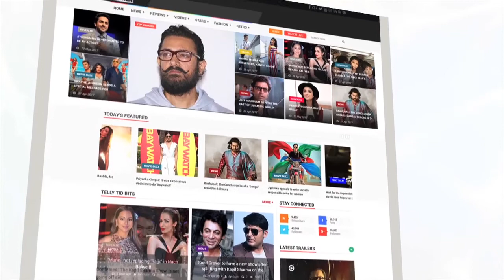Gautam Rode Spotted With Rumoured Girlfriend Pankhuri Awasthy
Saraswatichandra actor Gautam Rode was spotted with rumoured Girlfriend Pankhuri Awasthy at a recent event. Check out this video.

up on all the latest updates of your favorite TV shows & celebrities.